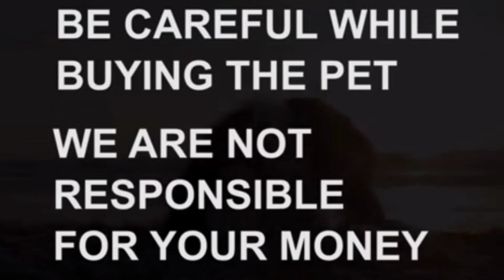Long coat German Shepherd puppies for sale|9182955447|hyderabad|dog market in hyderabad